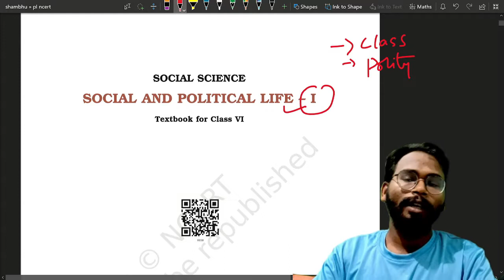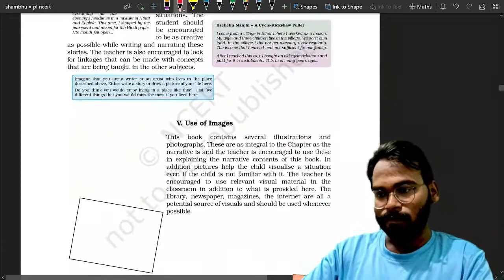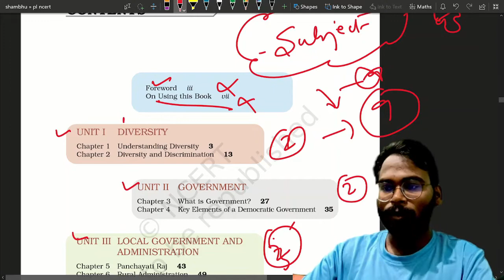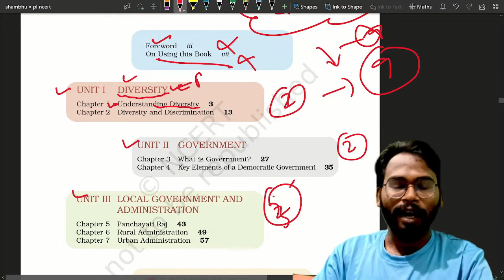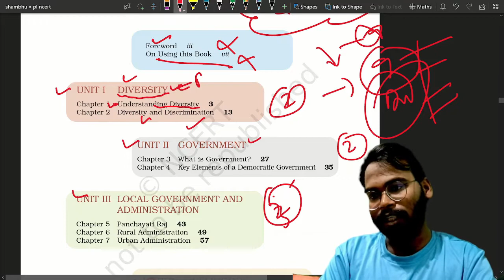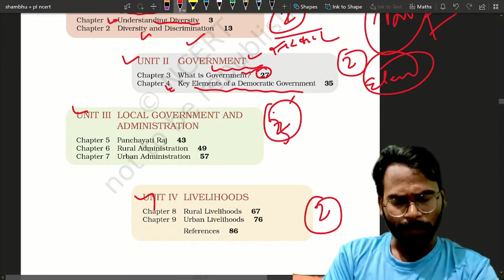L0 : NCERT Class 6 Polity | Introduction | NCERT Summaries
playlist link -
polity 6th
6th polity ncert

ncert for all classes
ncert from 6 to 12